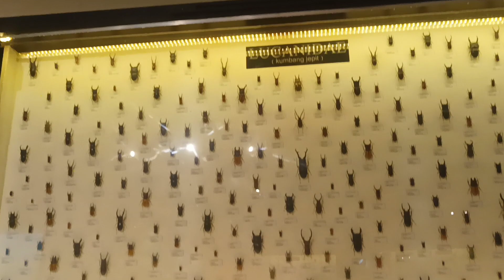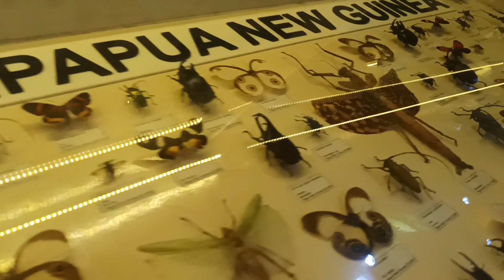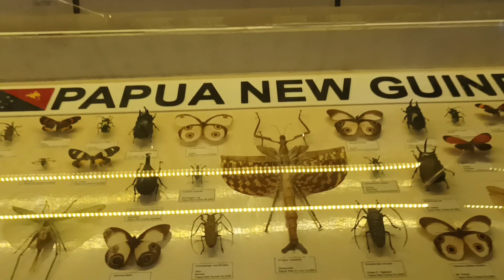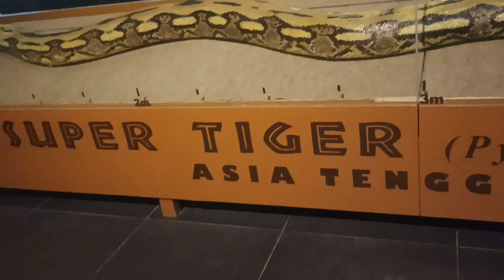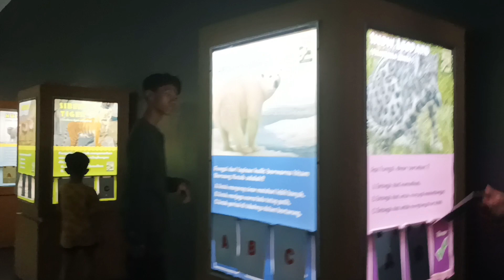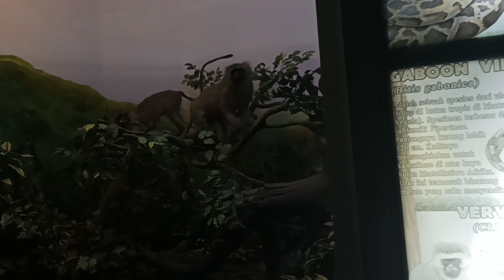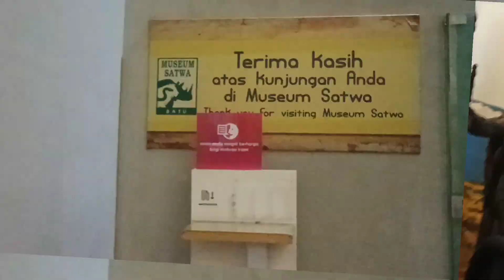Museum Satwa Jatim Park 2 Berstandar Internasional 2023#museum#satwa#batumalang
Museum Satwa Jatim Park 2 bertaraf internasional lebih dari ribuan spesies satwa sangat edukatif